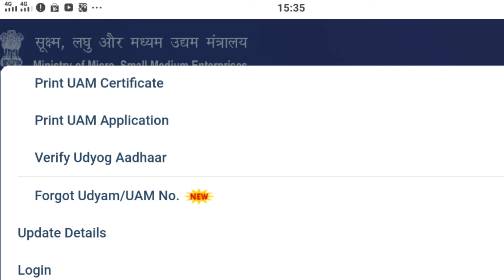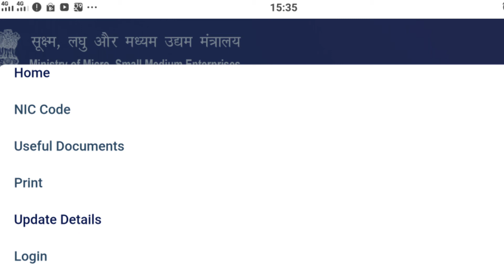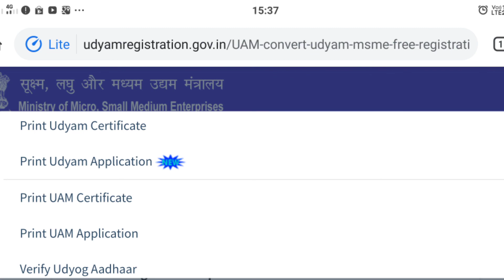How to Apply For UDYAM REGISTRATION | HERE YOU CAN RECOVER BACK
UDYAM REGISTRATION NUMBER FORGOT | HERE YOU CAN RECOVER BACK